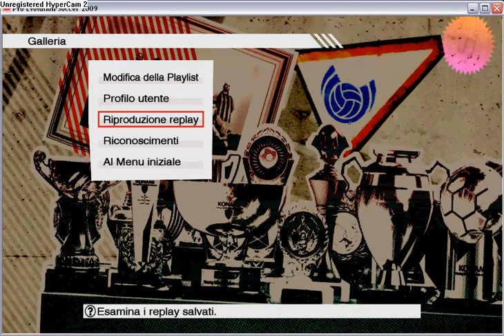Diventa un Mito, Catania Milan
primo gol a diventa un mito